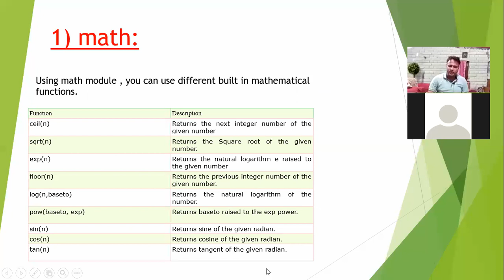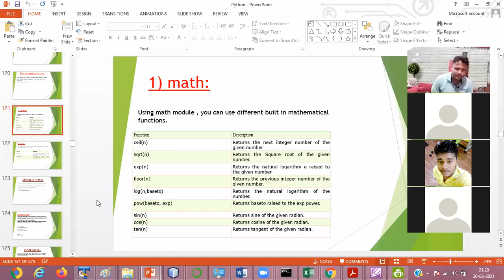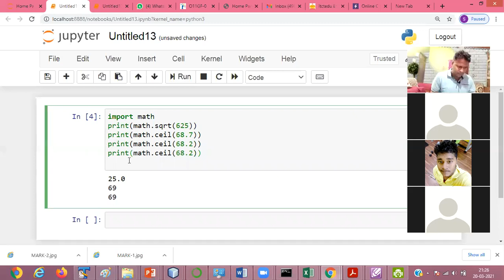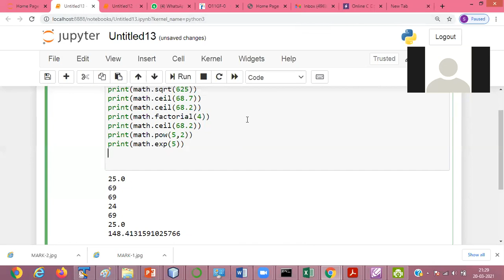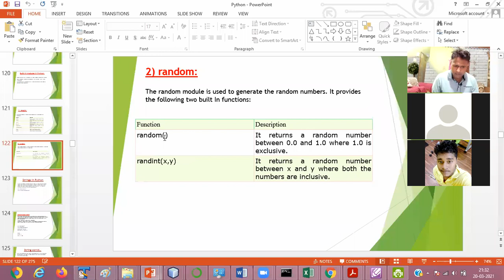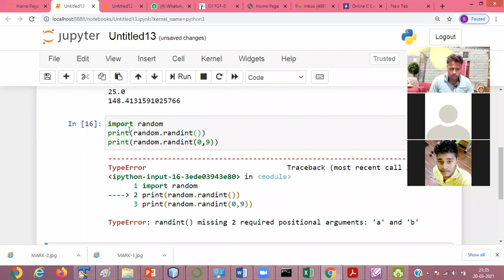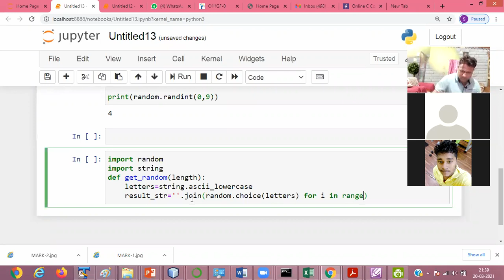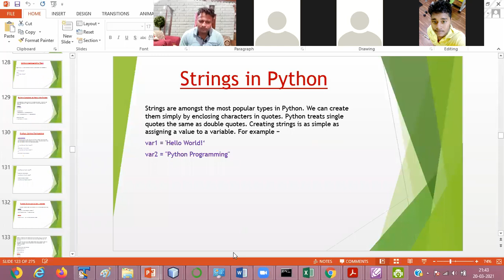developing controller component part 1